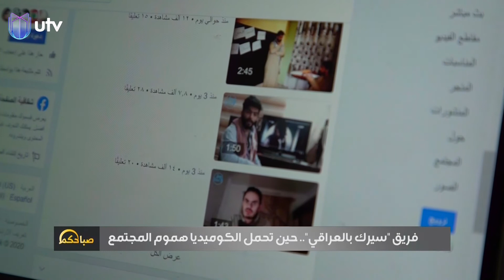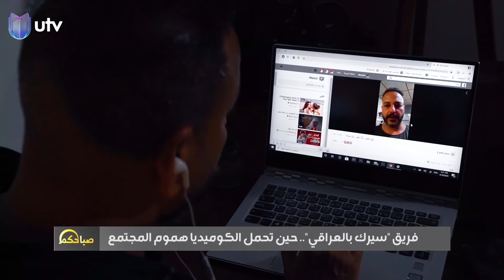فريق "سيرك بالعراقي" .. حين تحمل الكوميديا هموم المجتمع